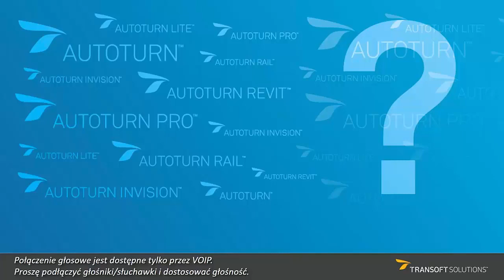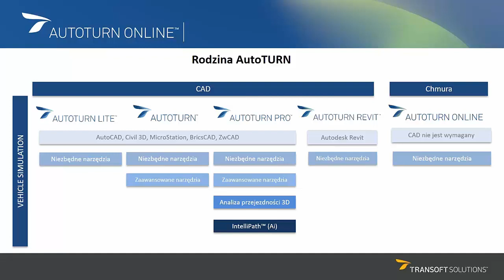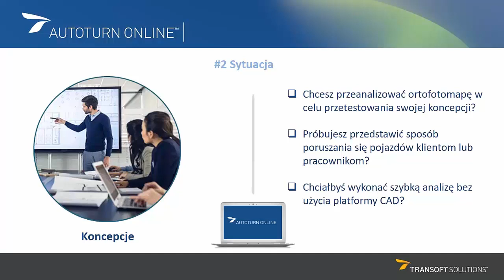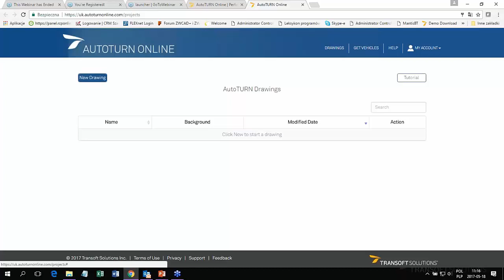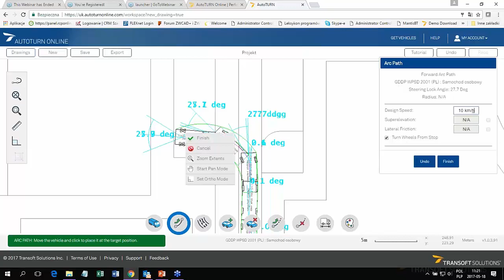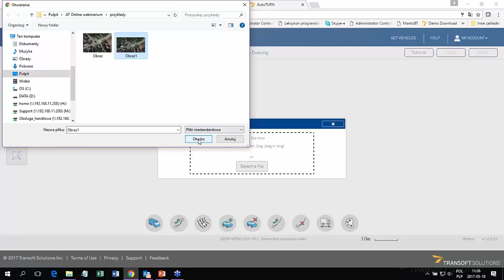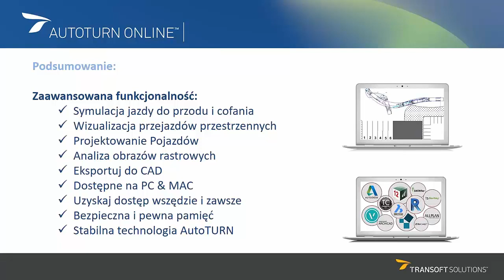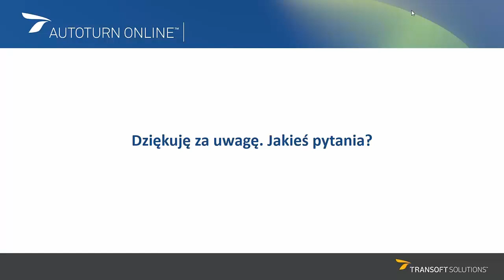Trajektoria ruchu pojazdu dla wszystkich platform CAD | Prezentacja AutoTURN Online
AutoTURN Online to nowy system do analizy przejezdności z rodziny produktów AutoTURN, który nie wymaga żadnej platformy CAD. System oparty na chmurze, bez plików instalacyjnych, dostępny w dowolnym miejscu i czasie za pośrednictwem przeglądarki internetowej - nie związanej ze stanowiskiem pracy. To sprawia, że jest on dostępny dla wielu projektantów bez względu na ich platformę CAD. Nawet platformy SketchUP, Vectorworks, Archicad, DraftSigt, GstarCAD, AutoCAD LT i wiele innych. Wszyscy projektanci mogą pliki eksportować w formacie uniwersalnego pliku .dxf i zaimportować do programu AutoTURN Online, aby rozpocząć analizę, odwrócić symulacje lub manewry pojazdu. Alternatywnie mogą nawet importować obrazy rastrowe do analizy.

AutoTURN Online służy do analizy przejezdności i trajektorii ruchu pojazdów na powierzchniach i terenie opisanym jako obiekt typu „mesh” (siatka).